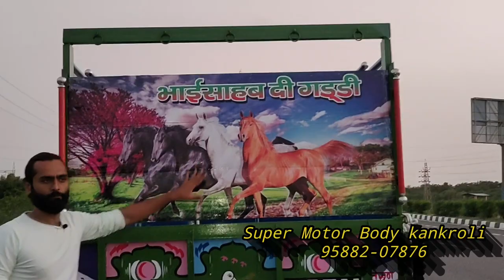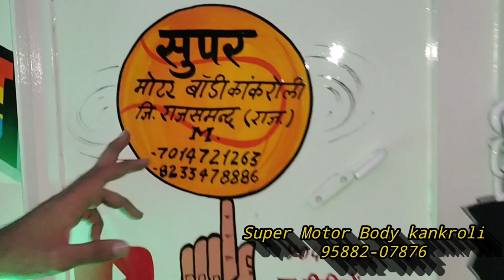India best pickup body !! पीकअप बॉडी यहा बनवाए !! सुपर मोटर बॉडी kankroli rajasthan no.1 7014721263